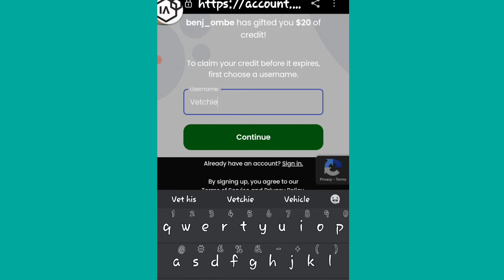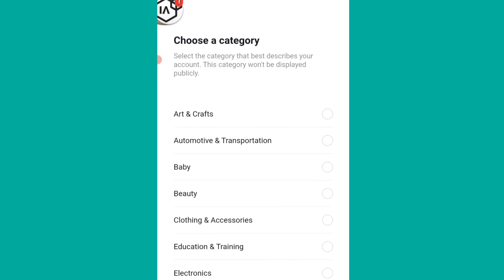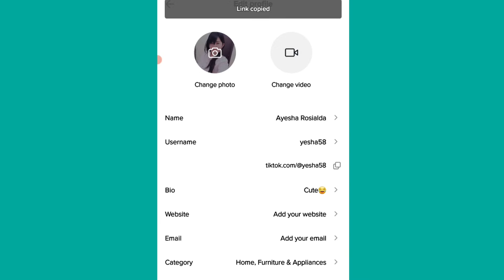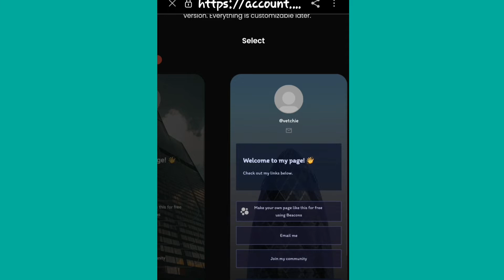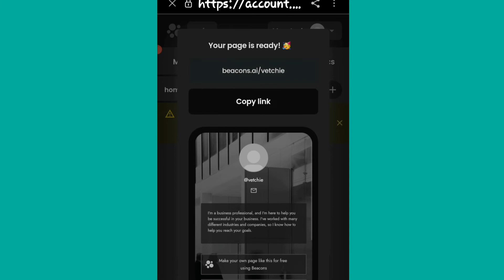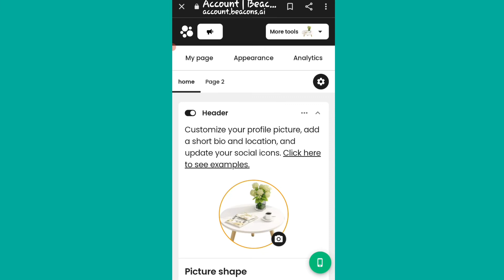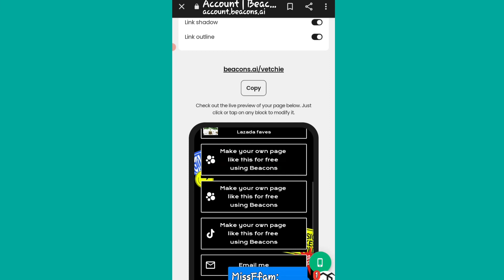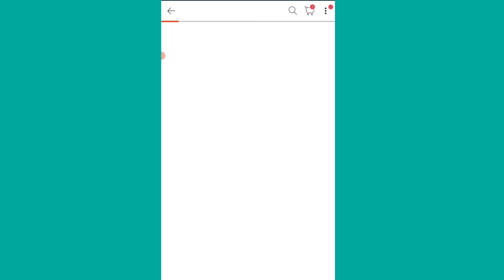PAANO MAGLAGAY NG CLICKABLE LINK SA TIKTOK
INVOLVE ASIA